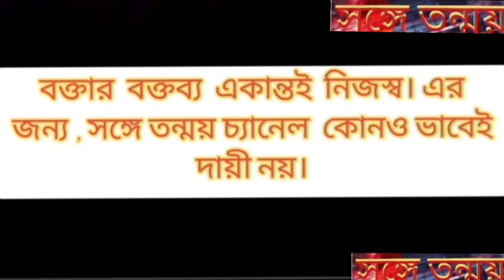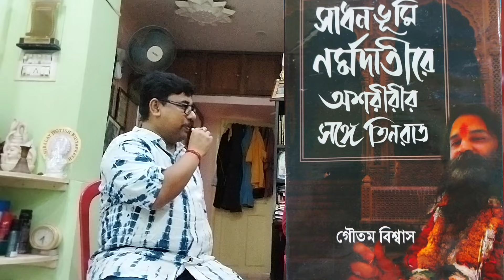কাপালিক এবং ঐশ্বর্যলীলা : পর্যটক গৌতম বিশ্বাস।প্রথম পর্ব।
হঠাৎ কাপালিক বলল,চলো আমার সঙ্গে।বাদ বাকিটা বললেন পর্যটক গৌতম বিশ্বাস।রহস্যময়_ঘটনা